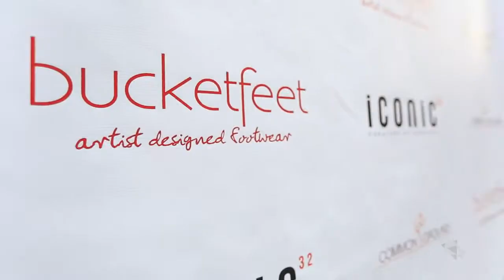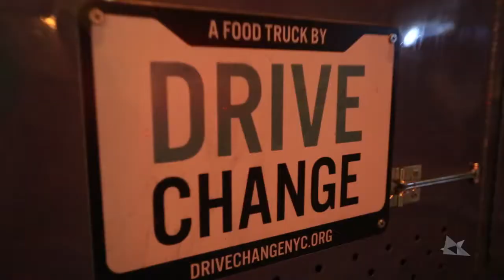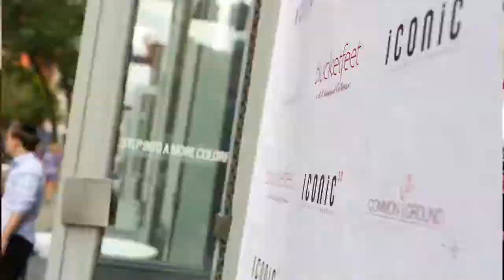Iconic32 + CommonGround Foundation + BucketFeet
Take a look into the collaborative drive for change between Malik Yoba's Iconic32 Brand and Golden Globe -Winning artist COMMON's COMMONGround Foundation. Take a look as many celebrities come together all in the name of ART and creativity.

iconic32 is a lifestyle company + innovation studio that drives cultural movements for social good via pop culture.

CommonGround Foundation
“I started the Common Ground Foundation because I wanted to help. Most of all help people to help themselves. I always believed that if we started with the youth then we would be planting the seeds for our future to blossom. Give the children a sense of hope, self-esteem, and love that will better the world…I think making a difference in the lives of others is life’s greatest purpose. I walk this path with faith knowing that the Common Ground Foundation will Change the World.”- Love, COMMON